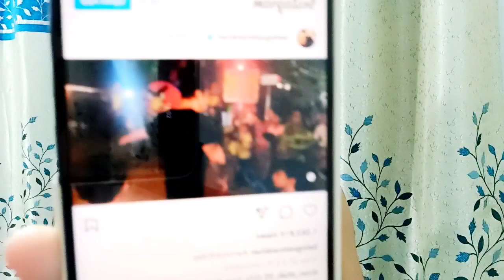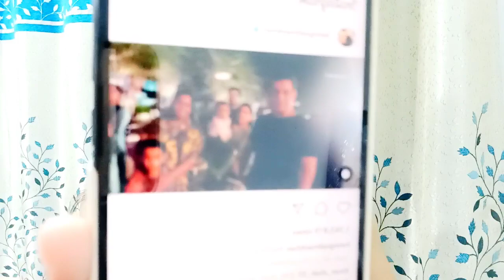Janiye akhir kyu Salman Khan ne rakha ye grand celebration ? Dekhiye video!